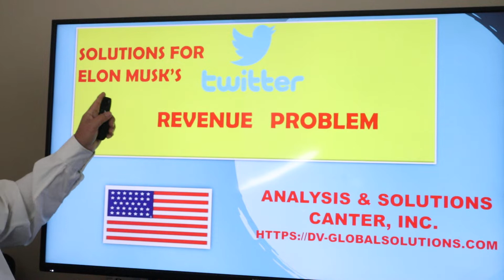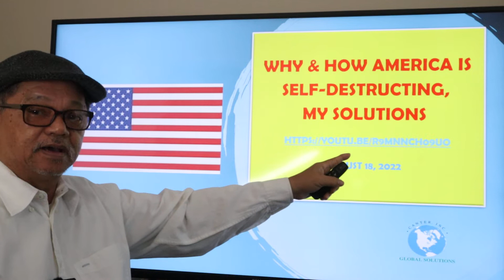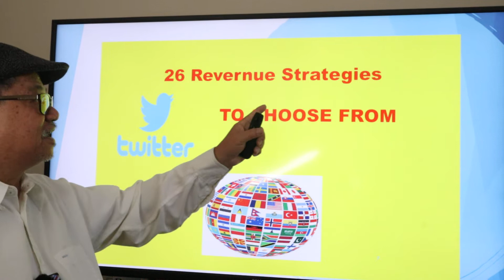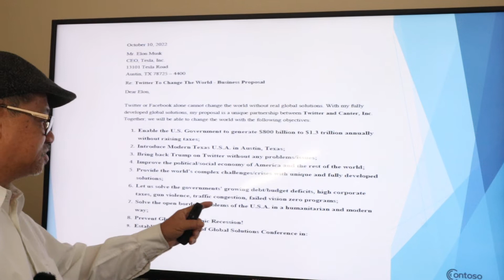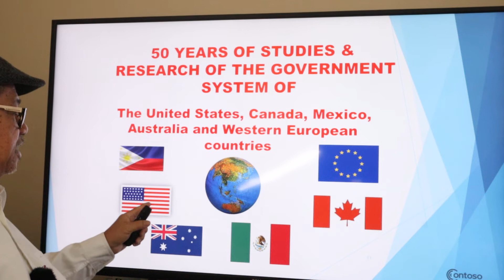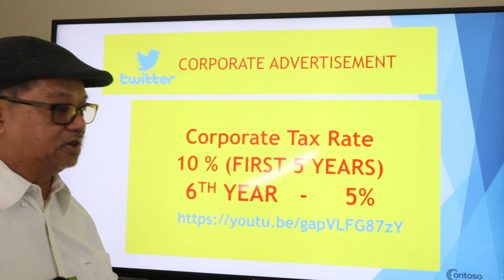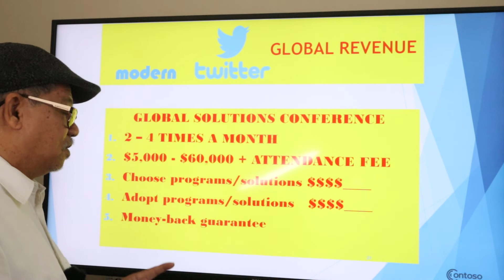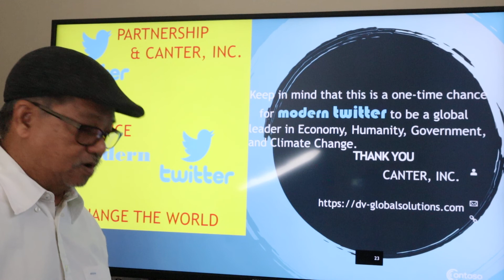My Twenty-Six (26) Solutions for Elon Musk's TWITTER Revenue Problem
I am introducing and offering Mr. Elon Musk my proposal to solve his TWITTER REVENUE PROBLEM to:
1) Reverse the $4 million per day losses;
2) Reverse the employees' lay-offs and create more jobs;
3) Select from any of my 26 global solutions to take TWITTER to the highest level;
4) Consider my partnership proposal to CHANGE THE WORLD.